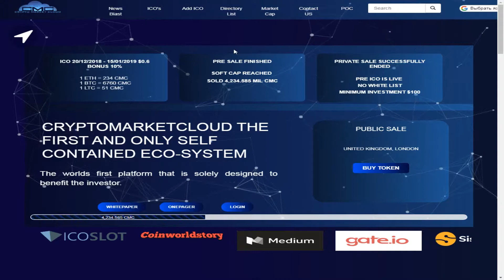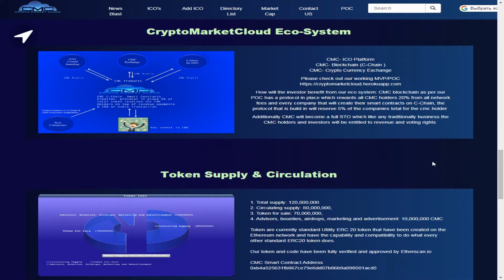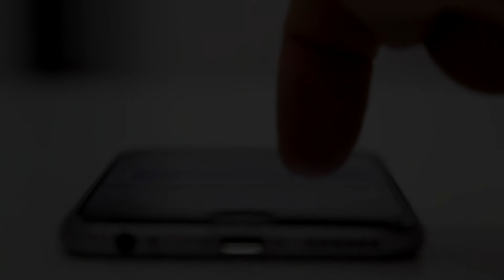Обзор ICO проекта CRYPTO MARKET CLOUD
AUTHOR
My ETH Address: 0xD586de647b5097bB4B70289b523C28669AFc92fA